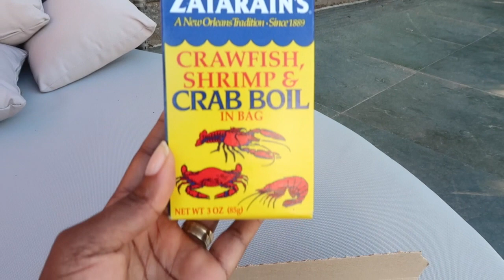🦀🦐De Louisiana Crawfish Boil 🦀🦐 ala Clau...deel 2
In deel 2 van deze de laatste stappen van de Louisiana Crawfish Boil !

Mijn Louisiana Crawfish Boil recept:
Voor de Bouillon:
1 zakje Laurierblad
2 pakken roomboter of Margarine ( 1 is voldoende )
3 eetlepels Lemon Pepper ( Johnny Boer  Albert Heyn )
1 flesje Knofloofpoeder
1/2 pot Badia Cayun kruiden
3 eetlepels Cayennepeper poeder
3 eetlepels Cayennepeper crushed/flakes
3 grote uien
1 hele stronk Selderij incl bladeren in stukken
2 knollen knoflook gehalveerd
6 sinaasappels gehalveerd
3 citroenen gehalveerd
1 stronk Gember in stukken
1 stronk laos in stukken
5 stengels citroengras
5 eetlepels kippenbouillon of zout naar smaak
Dit alles eerst een half uur laten inkoken, alvorens de rest aan toe te voegen !

Andere benodigdheden:
1 zak van 1kg Zoete aardappelen  ( samen met de krieltjes als 1e koken totdat ze gaar zijn dus regelmatig checken )
1 zak rode krieltjes ( of gemengde )
Mais in stukken circa 30 minuten koken
1 bakje Champignons ( als laatste circa 5 minuten koken )
Verse rookworst ( mag, hoeft niet )
Seafood naar keuze:
Garnalen, kreeft, mosselen, langoustine, krab etc.
Zie video voor het kookproces.

Mijn Cayun Crawfish saus:
2 eetlepels Knoflook pasta
1 hele bol knoflook fijngehakt
1 theelepel Crushed chili flakes
1 theelepel chilipoeder
1 eetlepel Lemon pepper
1 eetlepel Badia of ander merk Cajun kruiden
1pak roomboter
5 takjes Koriander in stukken
1 eetlepel kippenbouillon of naar smaak
1 eetlepel suiker
De boter smelten, en daarin alle ingrediënten bakken en als laatst de koriander aan toevoegen !!!